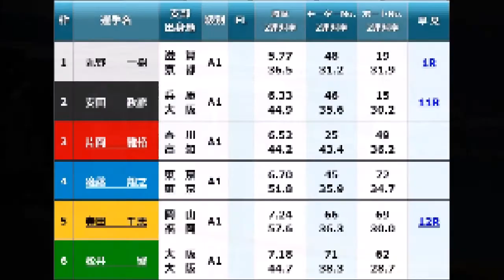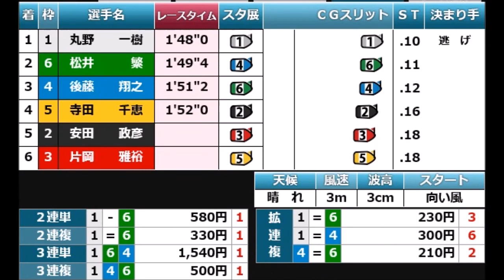【G1児島競艇現地】⑥松井繁、貫禄の2コース獲りと2周1Mの差し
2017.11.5児島競艇　開設65周年G1児島キングカップ予選最終4日目6R
①丸野一樹②安田政彦③片岡雅裕④後藤翔之⑤寺田千恵⑥松井繁